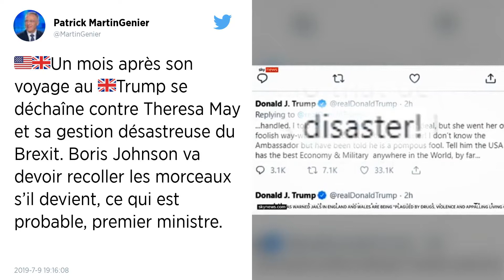Theresa May juge les propos de Donald Trump sur des élues démocrates « totalement inacceptables »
La Première ministre britannique a critiqué les propos de Donald Trump invitant des élues démocrates à « retourner d’où elles venaient ». Cette nouvelle passe d’armes intervient quelques jours après la démission de l’ambassadeur britannique aux États-Unis.

La Première ministre britannique Theresa May a jugé lundi « totalement inacceptables » les déclarations du président américain Donald Trump sur des femmes parlementaires démocrates, qu’il a invitées dimanche à « retourner » d’où elles venaient. Theresa May « est d’avis que le langage qui a été utilisé pour parler de ces femmes était totalement inacceptable », a déclaré le porte-parole de la dirigeante conservatrice, habituellement très mesurée dans ses critiques à l’endroit du président américain, qui lui en revanche ne l’épargne guère.